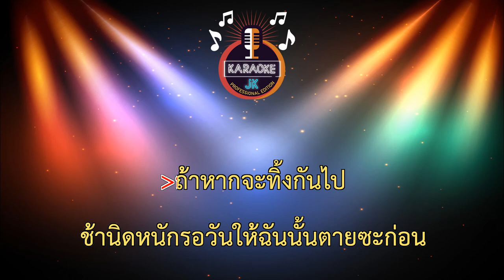ตายทั้งเป็น (126-F) - รถแห่/ไทรถแห่/โชค【 Cover By คาราโอเกะดนตรีสด 】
รถแห่/ไทรถแห่/โชค [COVER] เพลง : ตายทั้งเป็น- แจ้ ดนุพล แก้วกาญจน์